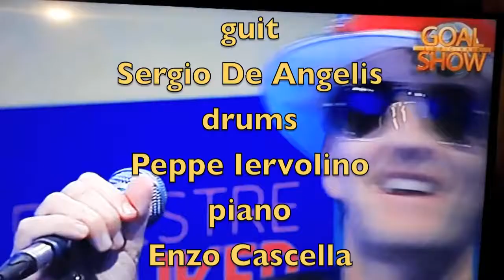Starfunky Goal Show Tv Luna Napoli Rock DJ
Starfunky Goal Show Tv Luna Napoli Rock DJMaurizio Del Vecchio vox
Enzo Cascella bass
Mario Irace guit
Sergio De Angelis drums
Peppe Iervolino piano